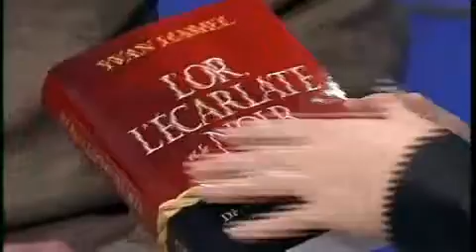Interview Yvan Hamel - Roman L'or, L'écarlate et le noir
Émission vie en Mauricie, TVA, février 2015, Marie-Ève Campeau